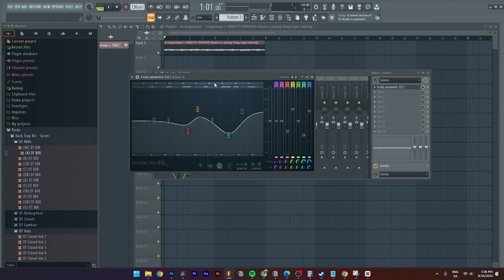How To Add EQ in FL Studio (Step By Step)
In this video I will show you step by step how to add a EQ into your mixer in FL Studio 21. This works on any version of FL Studio. This tutorial was made so even beginners can learn how to add audio into a track and place a EQ into the mixer. The EQ we add into the mixer is called Fruity Parametric EQ.

How to add equalizer in FL Studio? What is FL Studio EQ called? How do I EQ my sound system?